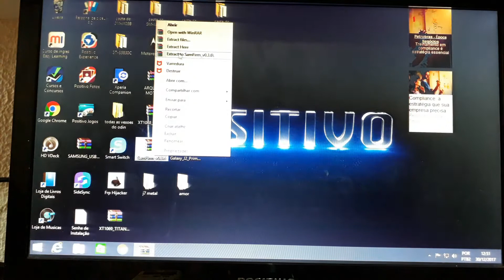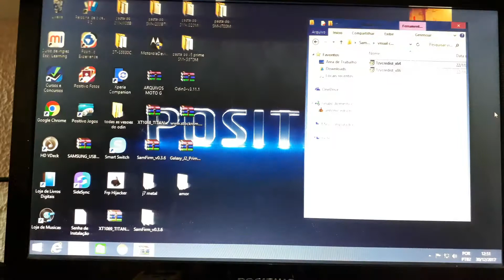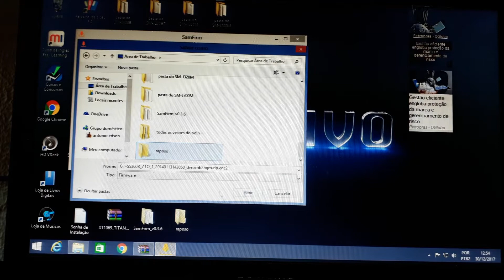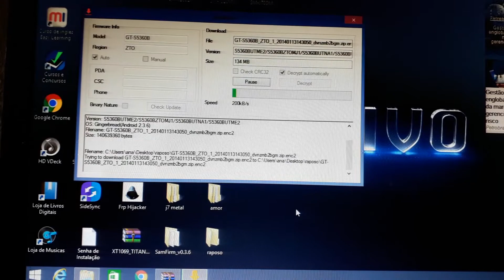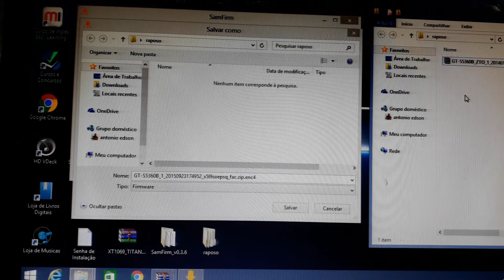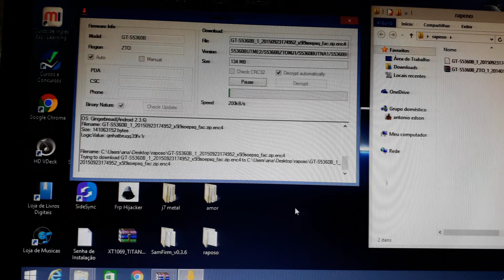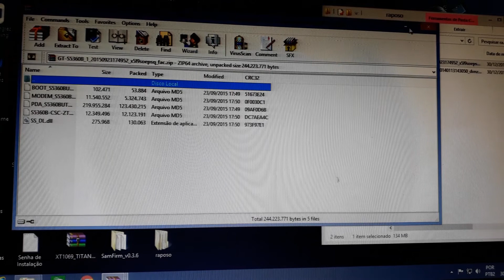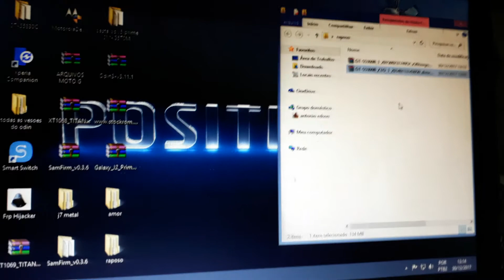Como baixar roms particionada full Flash 4 arquivos roms de emergência modelos samsung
Como baixar roms particionada full Flash 4 arquivos modelos samsung roms de emergência

Obg pessoal tmj